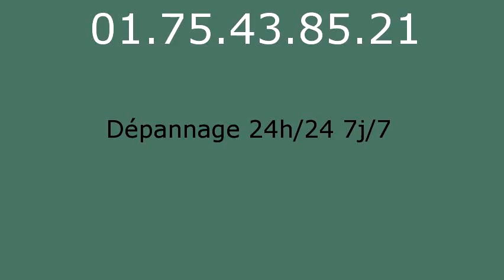Plombier Boissets - 01.75.43.85.21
réparation fuite eau Boissets 78910. réparation fuite de gaz Boissets 78910. remplacement ballon électrique Boissets 78910. detartrage canalisations Boissets 78910. dégorgement Boissets 78910. réparation wc Boissets 78910. broyeur Boissets 78910. lavabo Boissets 78910. evier Boissets 78910. baignoire Boissets 78910. tuyauBoissets 78910. Boissets 78910. vidage fosse sceptique Boissets 78910. pompage bac à graisse Boissets 78910. rénovation salle de bains Boissets 78910. recherche de fuite Boissets 78910. robinetteries Boissets 78910. remplacement de chauffe-eau Boissets 78910. débouchage colonne Boissets 78910. dépannage plomberie Boissets 78910. installation ballon atlantic Boissets 78910. installation ballon fleck Boissets 78910. remplacement chauffe-eau lemercier Boissets 78910. remplacement chauffe-eau ariston Boissets 78910. robinet grohe Boissets 78910. robinet garris Boissets 78910. robinetterie jacob delafond Boissets 78910. wc broyeur sfa Boissets 78910. chasse d'eau Boissets 78910. installation wc Boissets 78910. remplacement de joints Boissets 78910. tuyau plomb Boissets 78910. tarif plombier Boissets 78910. plomberie Boissets 78910. plombier Boissets 78910. sanitaires jacob delafond Boissets 78910. ballon rheem Boissets 78910. évacuation bouché Boissets 78910.